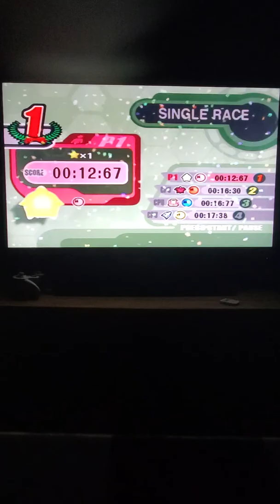Kirby Airride Gameplay Part 1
Music hit selected; Breaking away by Perry O'neil. Released in 2004 by Electronic Elements and Published by Armada Music.